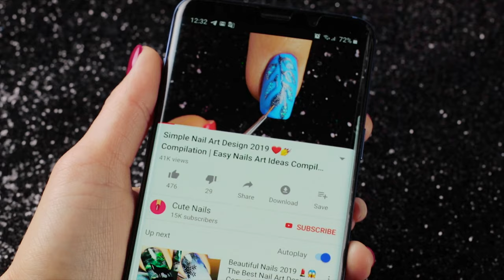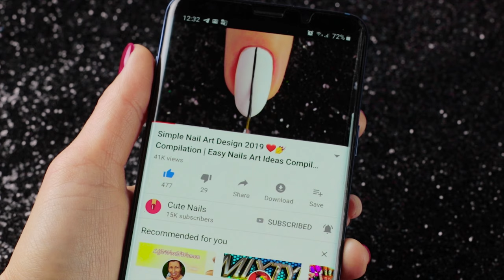Cute Nail Art Design 2019 Compilation | Simple Nails Art Ideas Compilation #77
Hey guys it's Lora. Welcome back to Cute Nails. In today's nail art tutorial I will be showing you how to create five cute and easy nail art design compilation. Please let me know which one of nail design is your favorite. I hope you enjoy all of these new and easy nail art designs in this video compilation.

Products used in making this design:

Design 1 "Black Golden"
China Glaze - liquid leather
China Glaze -Mingle With Kringle (81398)

Design 2 "Aster"
China Glaze — kinetic Candy (80735)
China Glaze - sexy lady (80866)

Design 4 "Yellow Marble"
China Glaze — happy go lucky (80940)
China Glaze - Paper Chasing (80901)

Design 5 "Provence"
China Glaze - wait N' sea  (81790)
Black Foil

Design 6 "Gentle Evening"
China Glaze — go-go pink (70229)
Golden Flakes

Design 7 "Tulips"
China Glaze — i sea the point (81789)
China Glaze - dance baby (80744)

Design 9 "Flowers"
China Glaze — drastic (70363)
China Glaze - silver lining (80426)

Design 10 "Classic"
China Glaze — for audrey (77053)
China Glaze -Metro Pollen-Tin (81767)
Sally Hansen Matte Flash Fast Dry Top Coat